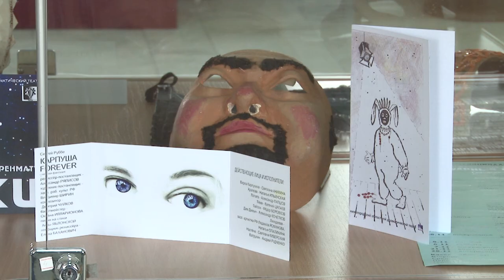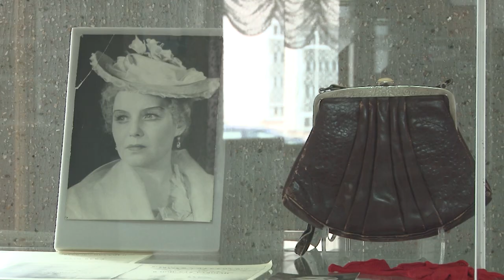Театр в главной роли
В Краеведческом музее открылась выставка, посвящённая 70-летию Саровского драматического театра. В экспозиции представлены архивные фотографии, афиши, эскизы, костюмы и сценический реквизит.